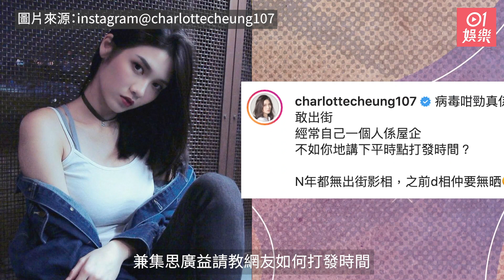張沛樂IG求教如何打發時間 網民錯重點：張相勁似邱淑貞